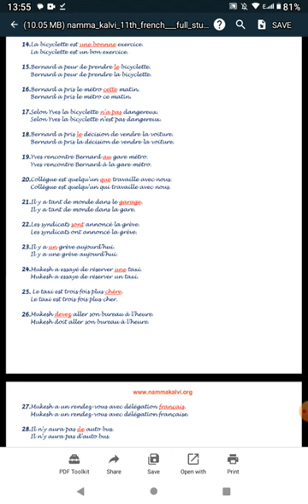FLAIR FRENCH GUIDE 11 TH == CORRIGEZ LES FAUTES == PART 2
CLASS 11 TH
PART 2